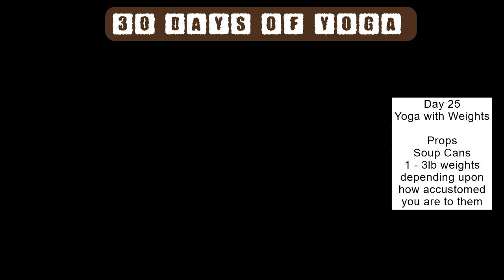30 Days of Yoga: Day 25 Yoga with Weights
Nov. 25,2020: Yoga with Weights
Props needed: Hand weights from 1-3lbs or soup cans. You can opt to not use weights at all.

This is the first time I've ever done a 30 Days of  Yoga on my channel. I hope this helps not only myself, but others become accountable for their fitness. Each day will be different from the next in the styles of yoga that I offer which can be seen on my webpage at susangriffinyoga.weebly.com

Due to Covid I'm doing a pay what you can afford, for these classes, However it's not required.If you'd like to pay a little something you may do so at
OR
I've created an option where you choose what you pay. I've named it a monthly subscription, but you only pay when and what you can - it's not an actual subscription that you're committing to.
starting as low as Tier 1 @ $10  up to Tier 7  @$50

Something More Yoga Presents Yoga with Susan of *Captain's Computers & Something More, Inc recommends that you consult your physician regarding the applicability of any recommendations and follow all safety instructions before beginning any exercise program. When participating in any exercise or exercise program, there is the possibility of physical injury. If you engage in this exercise or exercise program, you agree that you do so at your own risk, are voluntarily participating in these activities, assume all risk of injury to yourself.